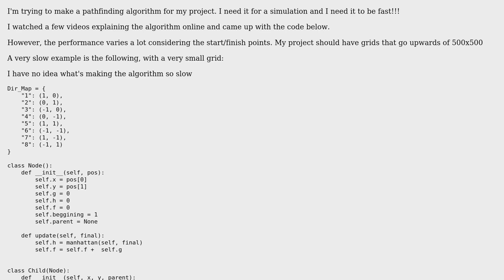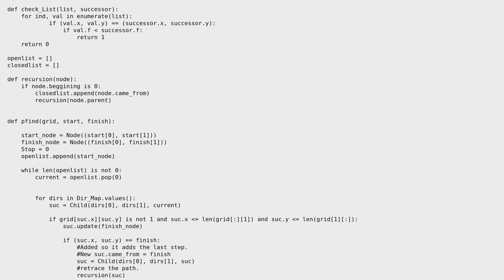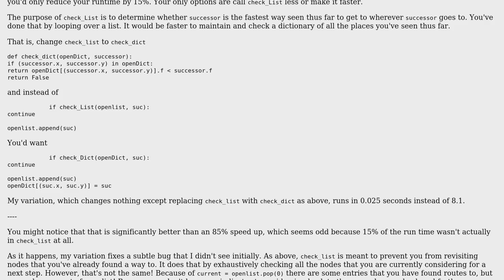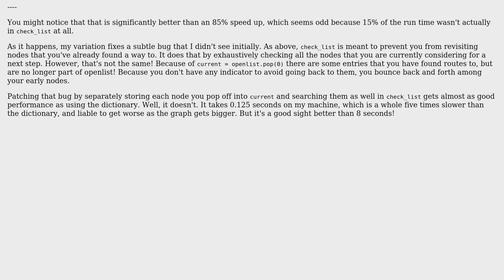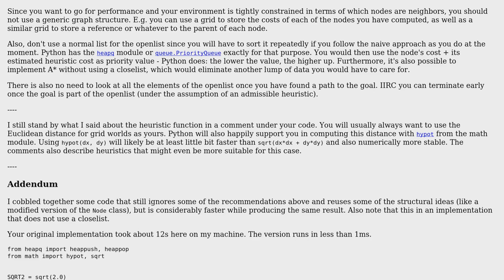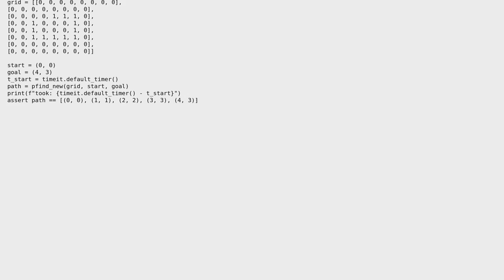Code Review: A\* pathfinding algorithm too slow (3 Solutions!!)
Code Review: A* pathfinding algorithm too slow

With thanks & praise to God, and with thanks to the many people who have made this project possible! | Content (except music & images) licensed under CC BY-SA | Music | Images & others | With thanks to user vnp user Josiah user Andre Rocha user AlexV and the Stack Exchange Network Trademarks are property of their respective owners. You are responsible for your own actions.